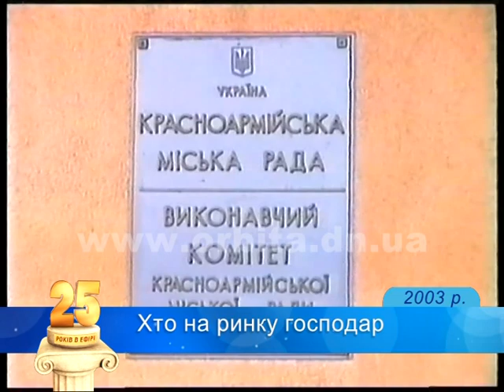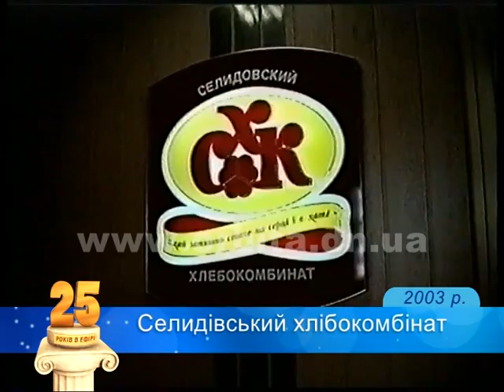25 років в ефірі: Випуск 18